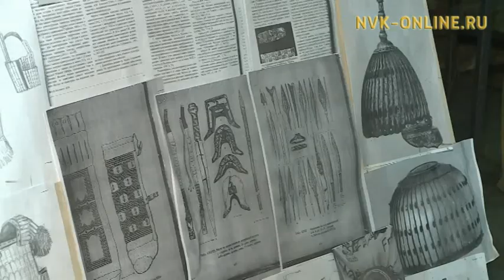В Якутске стартовали съемки исторической картины "Тыгын Дархан"